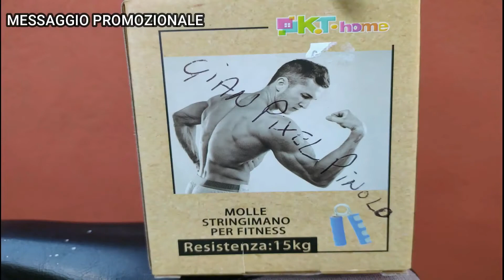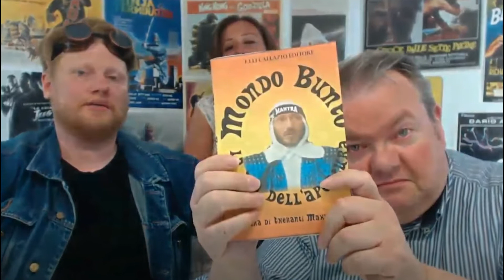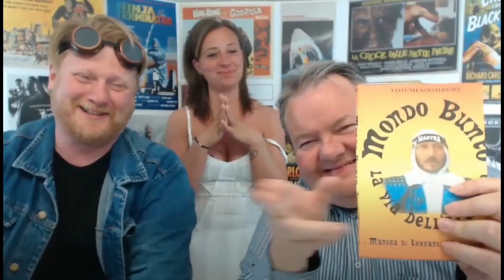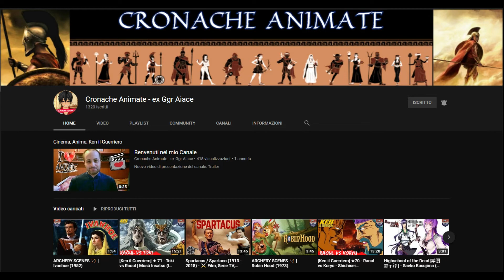Spectreman - Il meno famoso degli eroi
Un classicone notoriamente afflosciante, raccontato da due uomini eccessivamente vigorosi e bellissimi!